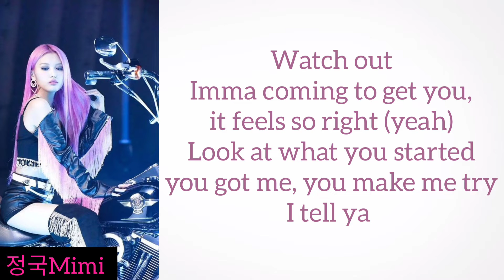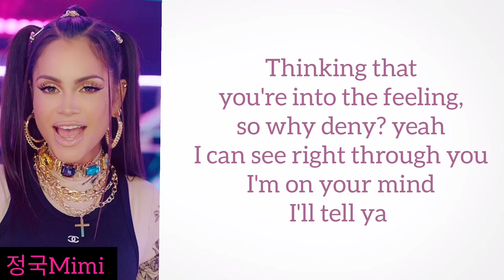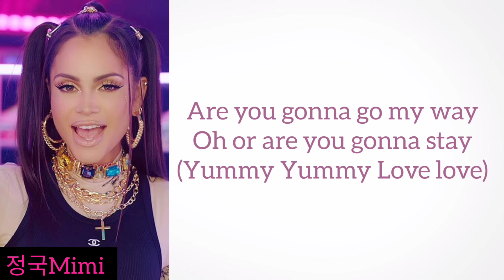MOMOLAND X NATTI NATASHA Yummy Yummy Love Lyrics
Artist: MOMOLAND X NATTI NATASHA
Song: yummy Yummy Love
Released:14/1/2022